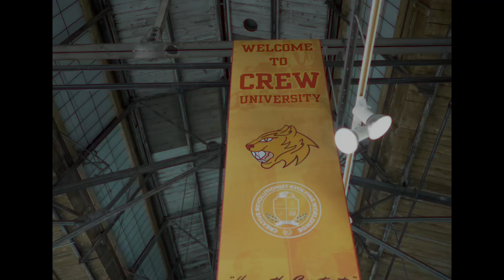Welcome to CREW University: Homecoming - Creative Worldwide Fall Winter 24/25 Fashion Show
Creative Worldwide presents us with their Fall Winter collection 2024/25 entitled Welcome to CREW U : Homecoming, this collection is geared towards combating the tradition American educational system by promoting creativity.